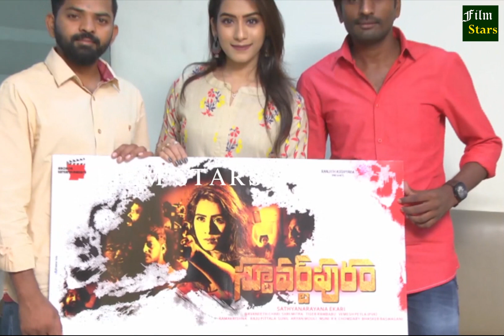NEW MOVIE LAUNCHED BY SUKUMAR ||FILM STARS